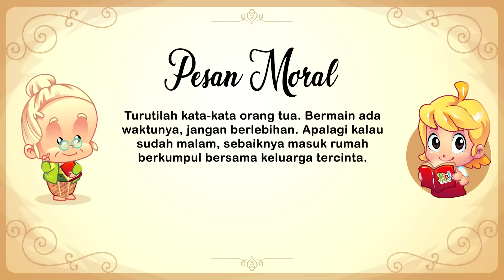Kisah Horor Nenek Pakande | Dongeng Bahasa Indonesia | Cerita Rakyat dan Dongeng Nusantara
RIRI adalah Intellectual Property milik Educa Studio. Konsisten menggali dan menyajikan kisah, fabel, dongeng, cerita rakyat, legenda, mitos ke dalam media terbaru, berkualitas dan interaktif. RIRI Fairy Tales Indonesia hadir sebagai perwujudan visi kami dalam melestarikan kekayaan budaya yang semakin dilupakan serta meningkatkan literasi digital.